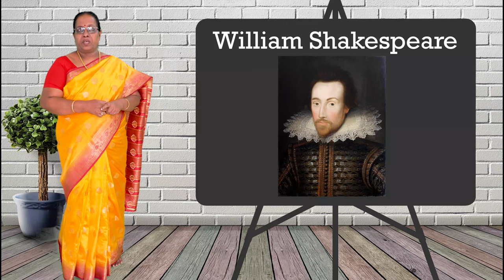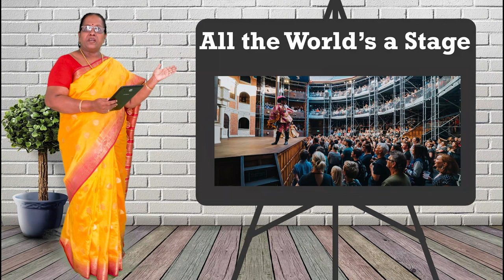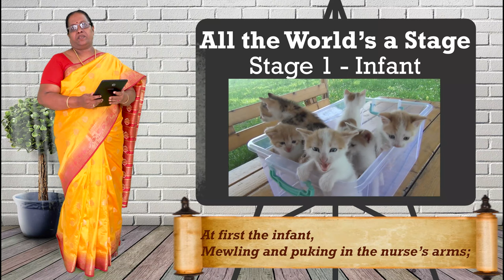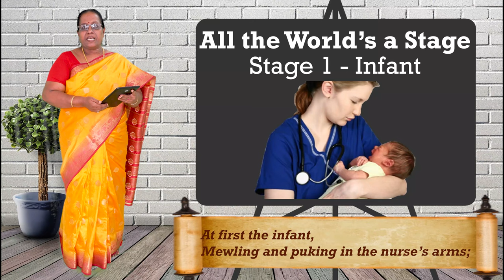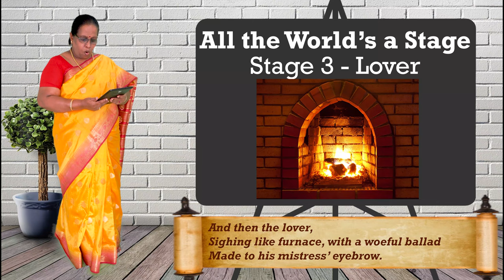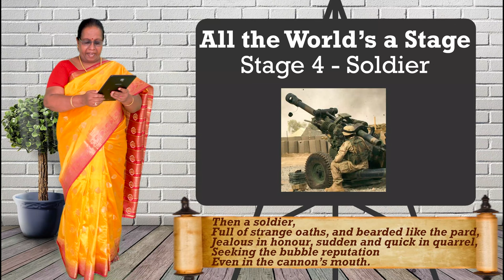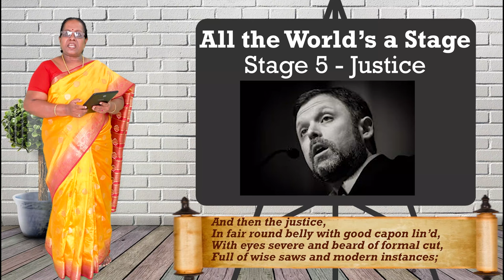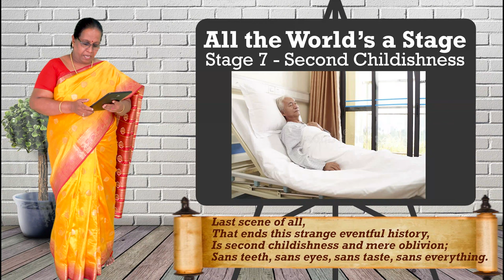All the World's a Stage by William Shakespeare || English XII Poem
All The World’s a Stage or The 7 Ages of Man is a monologue written by William Shakespeare.
The line by line explanation is given in simple English, the photos and video clippings used for Educational purpose will definitely help the students understand the prescribed Poem clearly and easily. No doubt it will create a lasting impression in their minds.